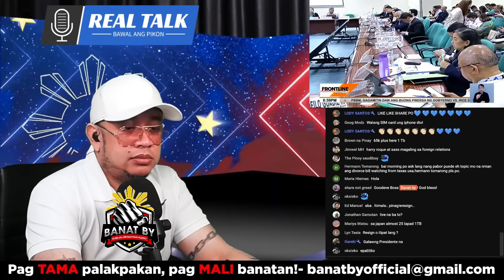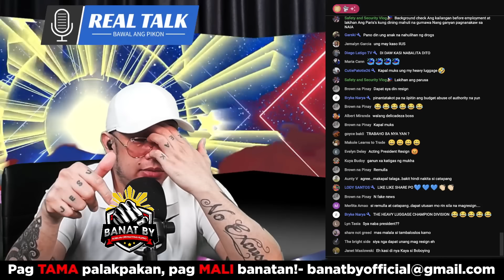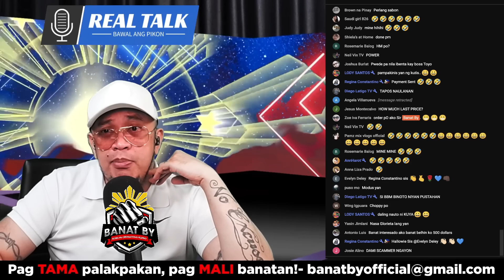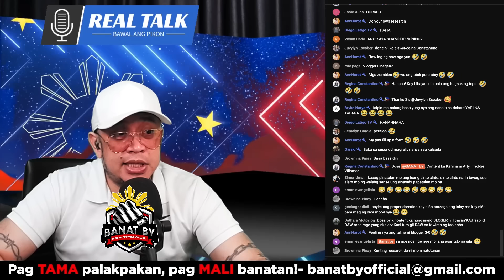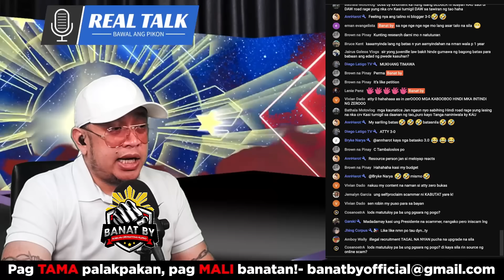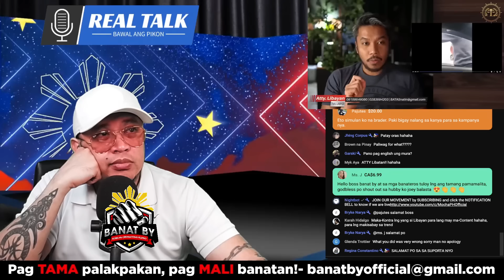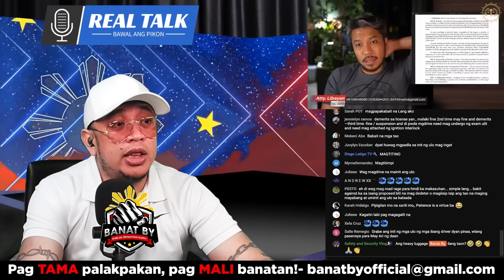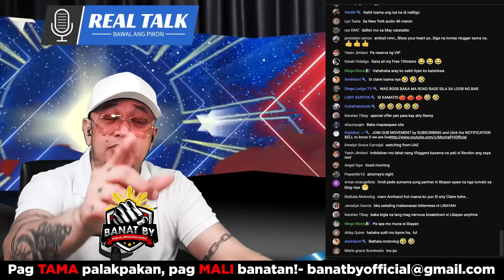ROMUALDEZ nakialam sa AIRPORT???